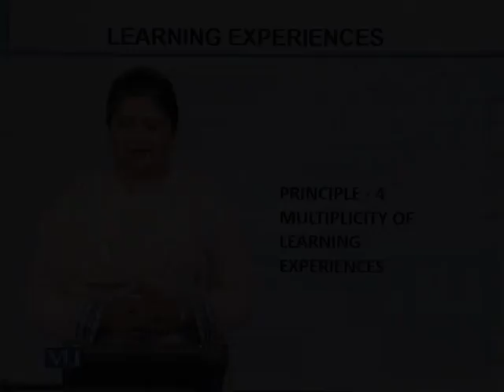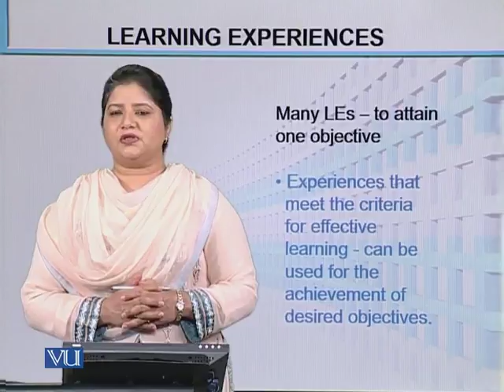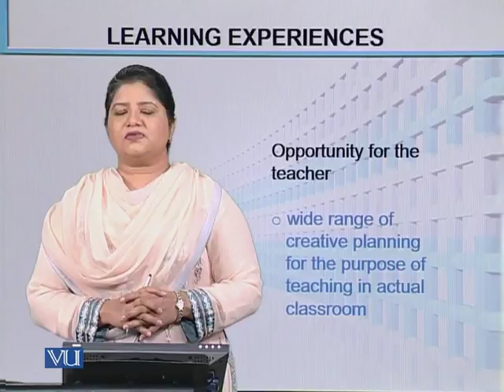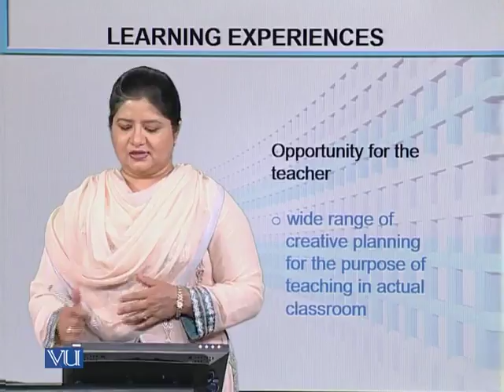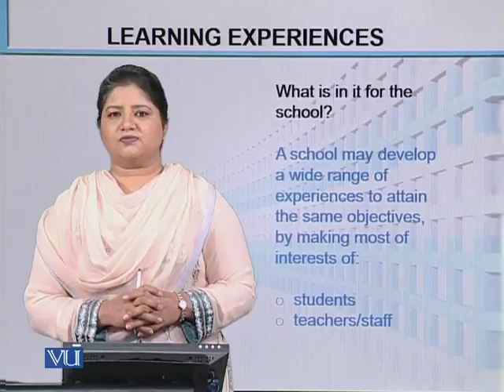EDU402_Topic142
EDU402 - Curriculum Development
Topic: 142